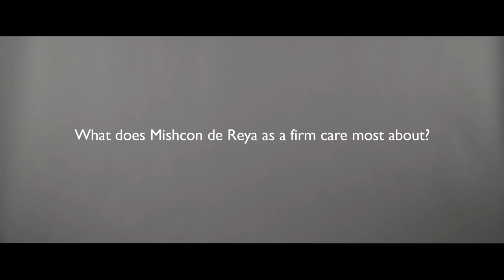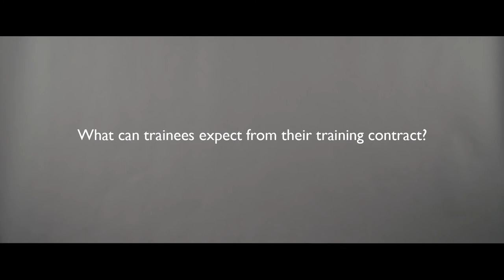Jennifer Millins, Partner - Mishcon Graduates